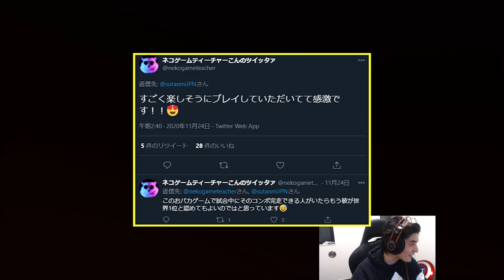LOL民が制作に関わった新Eスポーツゲーム?が最高だった【SUPER DRINK BROS】